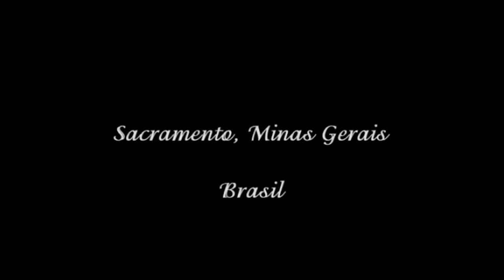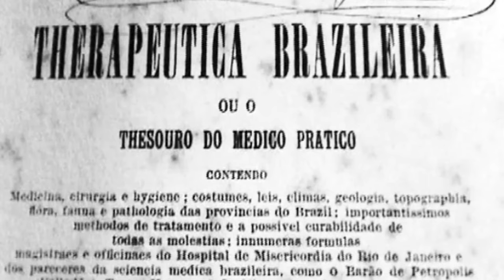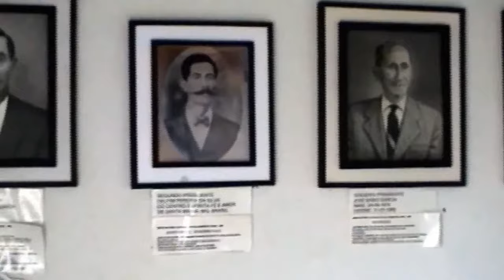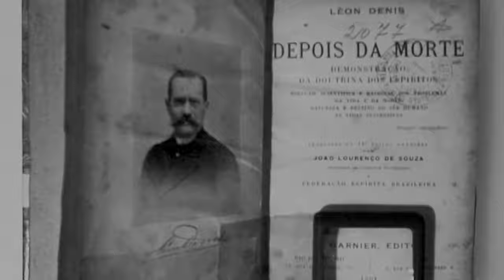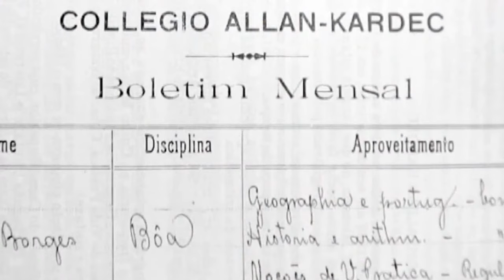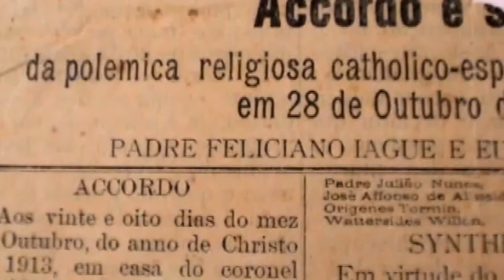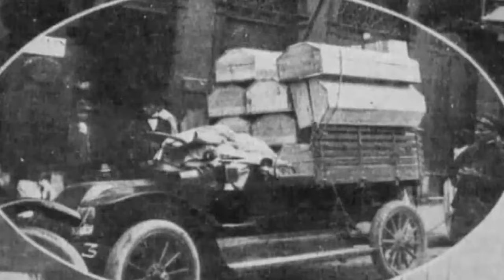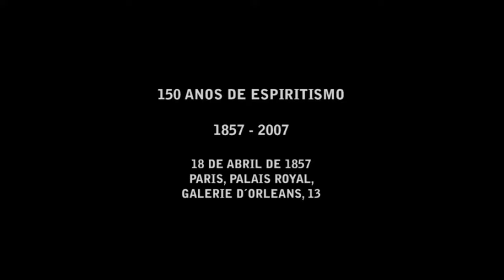Eurípedes Barsanulfo | Documentário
Documentário, com narração de Lima Duarte,  da vida e obra de um dos maiores nomes da educação e do Espiritismo no Brasil: Eurípedes Barsanulfo (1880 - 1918). Como educador, Eurípedes colocou a educação a serviço das criança mais pobres e adotou métodos de ensino humanistas no Colégio Allan Kardec, em Sacramento/MG. Como médium desenvolveu sua mediunidade, seguindo rigorosamente os ensinamentos da Doutrina Espírita. Curou gratuitamente milhares de pessoas e fundou grupos de estudos doutrinários. Produção Versátil Home Vídeo.